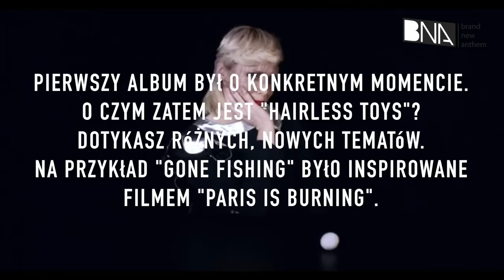wywiad // Róisín Murphy